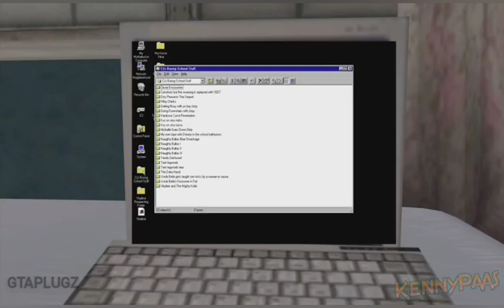Los Santos Stories IX | Kenny paas (GTA SKIT)